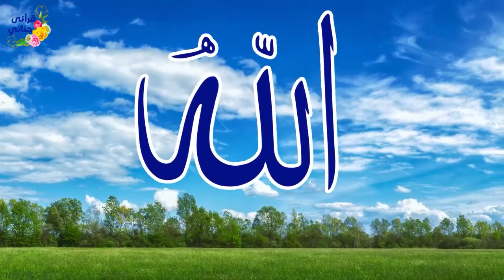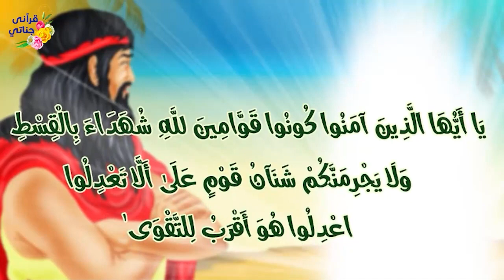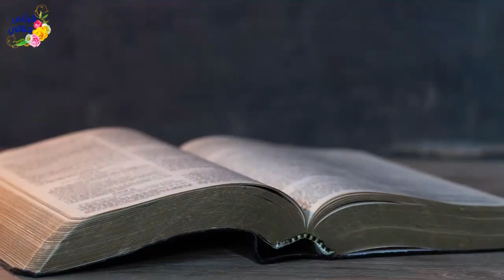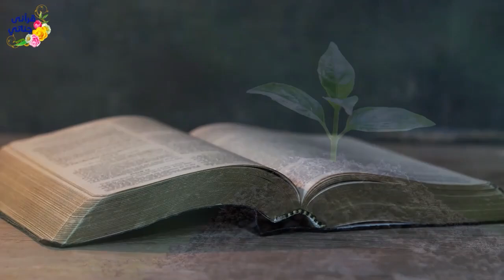قصص واقعية عن اختبار للطلاب والمعلمين وزجاجة عطر و رجل التقى بقاتل اخيه و زوجة اوقعت بين الجيران